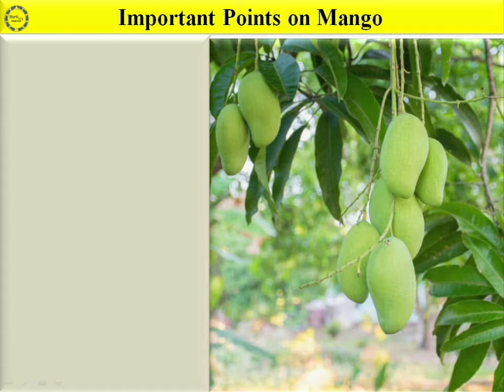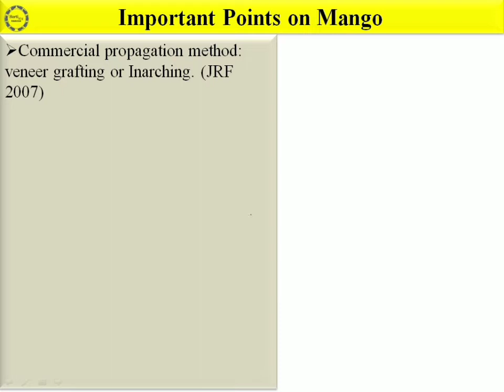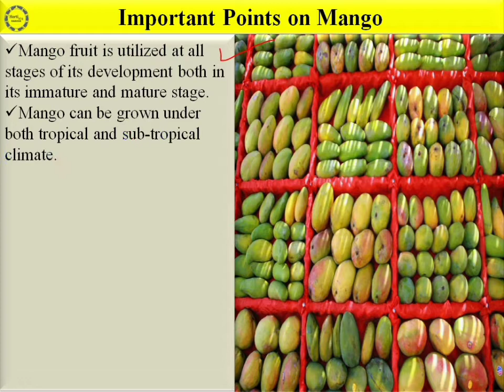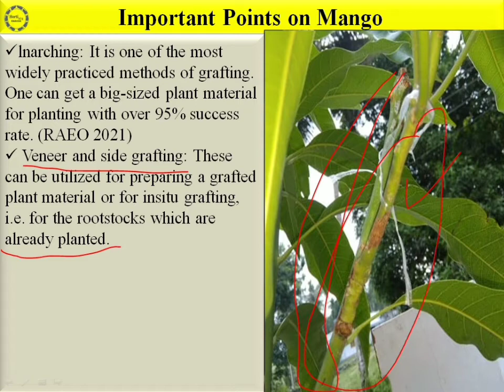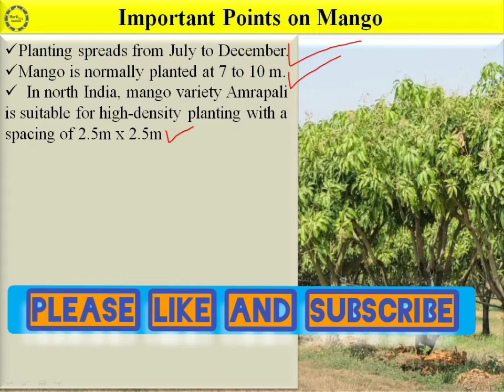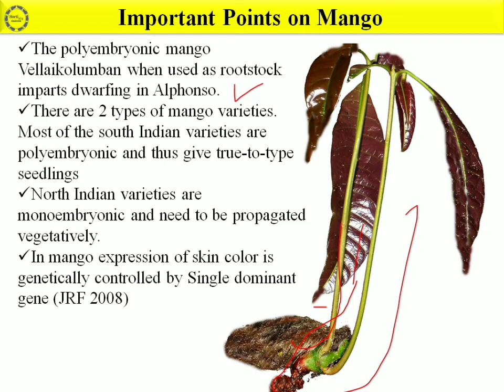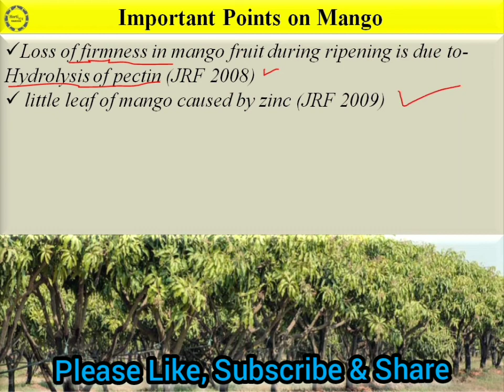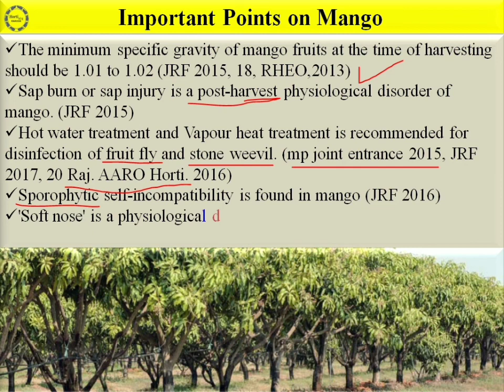Mango for JRF Horticulture । आम के महत्वपूर्ण प्रश्न। important questions on mango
नमस्कार दोस्तों, आज के इस वीडियो में हम आम (Mango) पर विभिन्न प्रतियोगी परीक्षा जैसे JRF Horticulture, MPPEB, MPPAT, RVSKVV&JNKVV join Entrance, RPSC, MPPSC, Pre. pg test, BHU Horticulture आदि में पूछे गए प्रश्नों पर विस्तृत चर्चा करेंगे
धन्यवाद
Mango for JRF Horticulture ।। आम के महत्वपूर्ण  प्रश्न ।। important questions on mango ।।JRF Horticulture ।। Horticulture jrf mango ।। mango cultivation ।। production technology of mango ।। one-liner on mango ।।  one liner for horticulture ।। cultivation of mango ।।Fruit crop mango ।। national fruit of India ।। king of fruit ।। net fruit science ।। srf horticulture ।। complete information on mango ।। mango questions ।। Horticulture JRF Mango Cultivation ।। JRF horticulture old Paper ।। Mango ।। one liner questions of mango ।।  one liner questions & answer of mango  ।। RHEO OLD ।। NET OLD paper ।। आम की खेती ।।